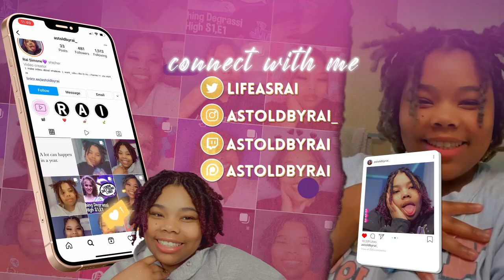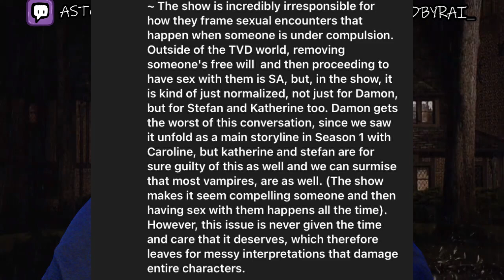UNPOPULAR OPINIONS: THE VAMPIRE DIARIES EDITION||As Told By Rai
Keep Up

FAQ
Name: Rai
Age: 24
What I record on: Logitech C922x Pro Stream Webcam
Rig:ROG Strix GA15DH Gaming Desktop PC, AMD Ryzen 7 3700X, GeForce GTX 1660 Ti, 16GB DDR4 RAM, 512GB PCIe SSD, Wi-Fi 5, Windows 10 Home
Ringlight: Anyone off amazon will work honestly!
Headphone’s: Gaming headphones On Amazon.

I DONT NOT OWN THE SHOW PICTURED IN THIS VIDEO! THIS IS SIMPLY A REACTION CHANNEL.